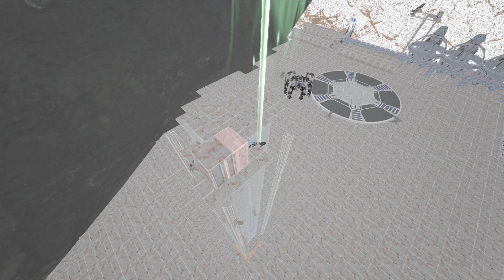FASTEST GROWING TRIBE IN ALL OF ARK? | VST WEEK 1